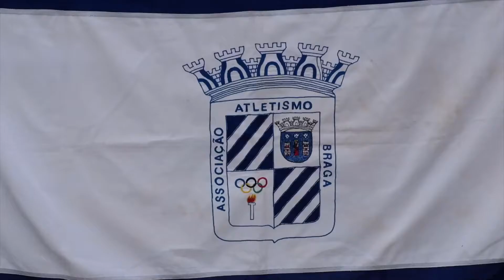Campeonato Regional Corta-Mato 2018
Vídeo resumo da prova realizada a 14 de janeiro de 2018 em Vizela para o Campeonato Regional de Corta-Mato.